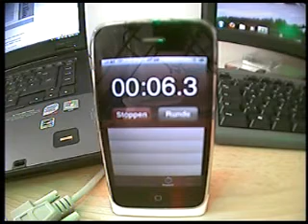Mikrokopter: C-OSD startup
Debugging C-OSD startup